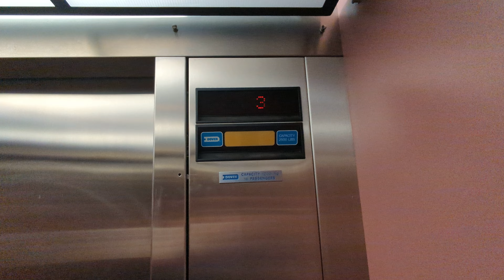Dover Hydraulic Elevator at the Arts and Sciences Building (VIU) - Nanaimo, BC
(Filmed August 8, 2022) A Dover Hydraulic Elevator at the Arts and Sciences Building at Vancouver Island University in Nanaimo, BC